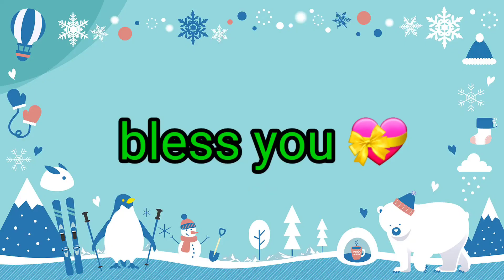2월4일 💕창고정리중 3탄 전제품 할인 또는 두개더 냥이분도 선물 드려요 승주네화분판매방 💕오만원 이상 택배비 무료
밴드명을 검색해 가입할 수 있습니다.
From 승주네화분